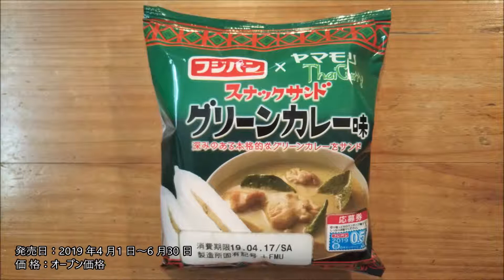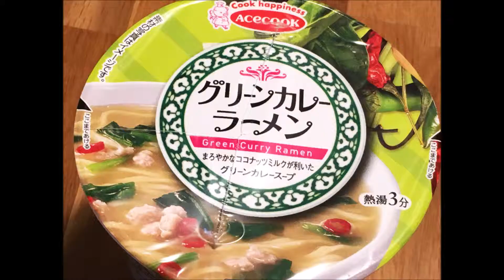【フジパン】スナックサンド「グリーンカレー味」を食べてみた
フジパン×ヤマモリ、コラボ商品
「スナックサンド グリーンカレー味」の食レポ動画です。

当チャンネルでは新発売・コラボ商品など、人気の食品を実際に食べてみた感想を動画で紹介しています。